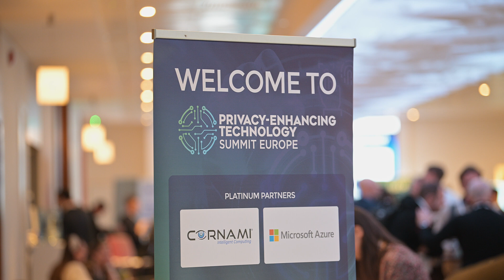Privacy Enhancing Technology Summit Europe Video